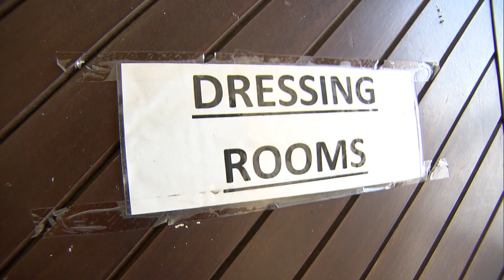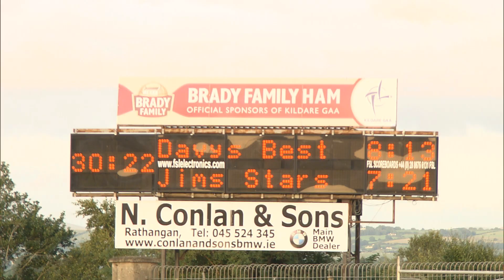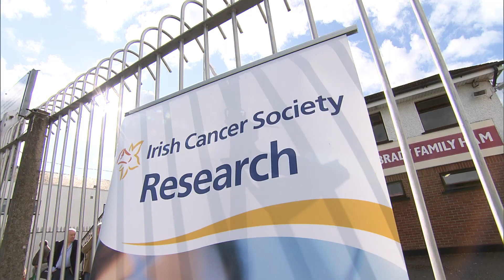Hurling for Cancer Match 2017